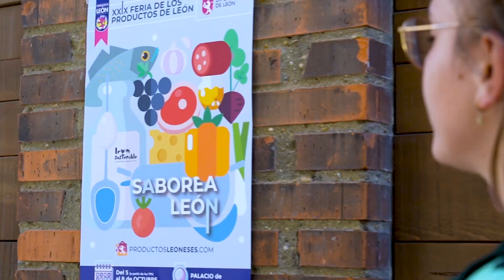La Diputación pone en marcha la XXIX edición de la Feria de los Productos de León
Se llevará a cabo entre el 5 y el 8 de octubre en el Palacio de Exposiciones de la capital y contará con un total de 96 empresas y diversas actividades como cocina en vivo, concursos y degustaciones